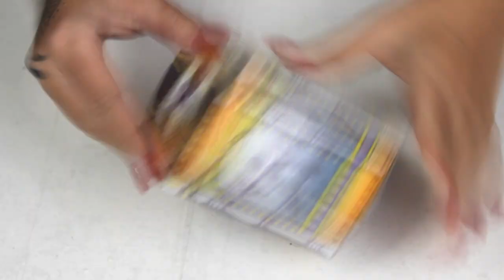COMO FAZER UMA BARRAQUINHA PARA LEMBRANCINHA FESTA JUNINA - FAÇA SUA FESTA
Nesse vídeo mostro como fazer uma barraquinha para lembrancinha para festa junina.

HOW TO MAKE A BARK FOR SOUVENIR FESTA JUNINA - MAKE YOUR PARTY | BY CAROL GOMES

In this video I show you how to make a little snack bar for party COUNTRY.

CÓMO HACER UNA BARRA PARA EL RECUERDO FESTA JUNINA - HAGA SU PARTIDO | POR CAROL GOMES

En este video muestro cómo hacer un stand para recordar para la fiesta de CAIPIRA.